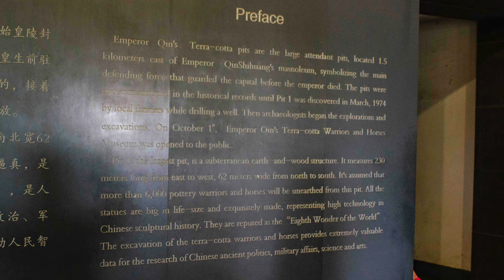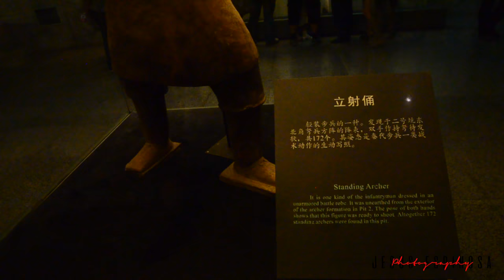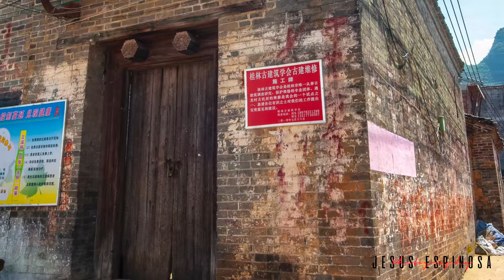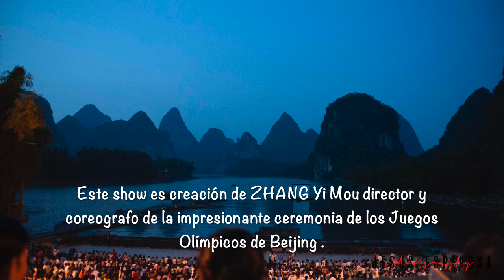Jesus Espinosa Photography China 3ra parte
Xian - Guilin - Yangshuo

Recorriendoelmundo photography Si requieren algún tip diganme y con gusto les ayudo.